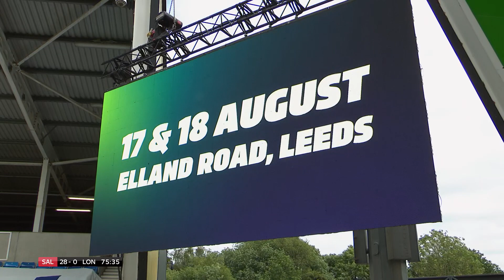HIGHLIGHTS: Salford Red Devils 34-4 London Broncos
Super League highlights from Salford's win over London Broncos at the Salford Community Stadium